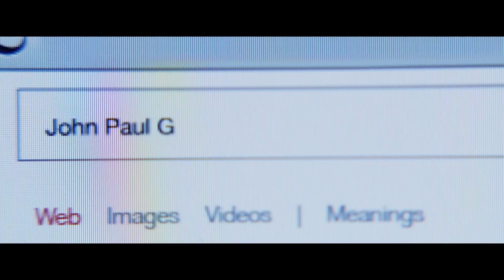"Yesterday" - Trailer Oficial Legendado (Universal Pictures Portugal) | HD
Ontem, Jack tinha uma vida banal. Mas está prestes a tornar-se a próxima grande estrela. Vê o trailer do novo filme de Danny Boyle e Richard Curtis. YesterdayFilme estreia em junho 2019 | Portugal

O realizador e vencedor de um Óscar®, Danny Boyle, (“Quem Quer Ser Bilionário?”, “Steve Jobs”) junta-se ao aclamado argumentista Richard Curtis (“O Amor Acontece”, “Notting Hill”) para uma nova comédia da Working Title com Lily James (“Mamma Mia! Here We Go Again”, “Baby Driver - Alta Velocidade”), Himesh Patel (da série da BBC “EastEnders”, “Damned”) e Kate McKinnon (“Saturday Night Live”, “O Espião que me Tramou”).

YESTERDAY foi produzido por Tim Bevan e Eric Fellner (“Os Miseráveis”, “A Hora Mais Negra” e a saga Bridget Jones) da Working Title, juntamente com Matt Wilkinson (“Kaleidoscope”) e Bernie Bellew (“Steve Jobs”). Richard Curtis e Danny Boyle também produzem, enquanto Nick Angel e Lee Brazier ficam responsáveis pela produção executiva.

Género: Comédia
Elenco: Lily James, Himesh Patel, Kate McKinnon
Realização: Danny Boyle
Argumento: Richard Curtis
Produção: Tim Bevan, Eric Fellner, Matt Wilkinson, Bernie Bellew, Richard Curtis, Danny Boyle
Produção Executiva: Nick Angel, Lee Brazier